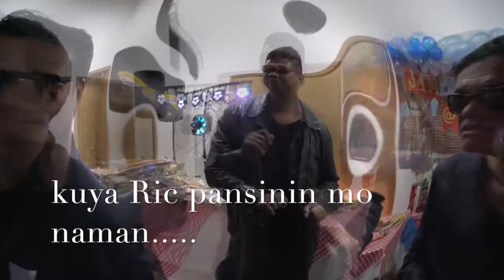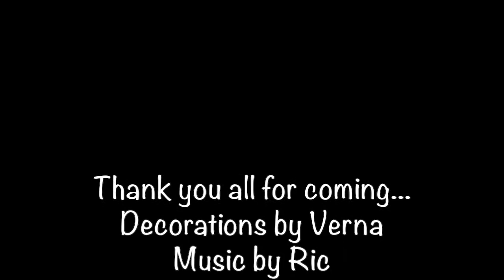BOSSING JIM NOW AT 60!!!//COWBOY PARTY